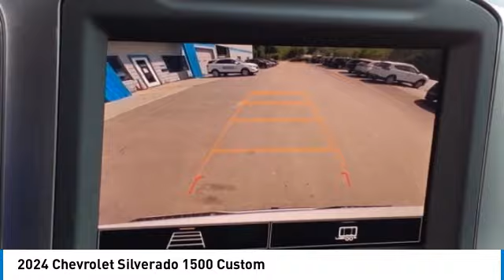2024 Chevrolet Silverado 1500 R017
2024 CHEVROLET SILVERADO 1500 Waldoboro, ME
Stock# R017

Tucker Chevrolet
1340 Atlantic Highway